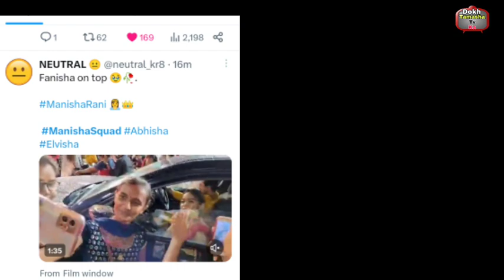Ganpati दर्शन मैं भी दिखा Manisha का जलवा, Twitter पर हुवा Manisha Squad No.1 Trending!